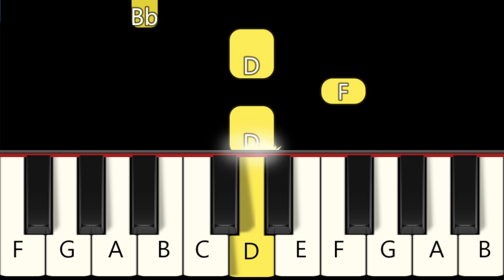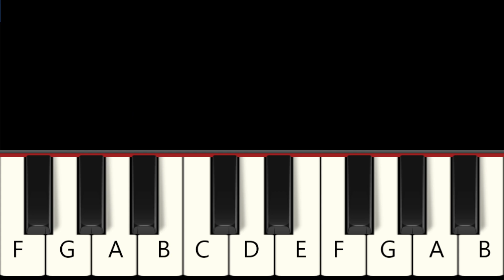I Love You So - Roblox Doors - Fast and Slow (Easy) Piano Tutorial - Beginner